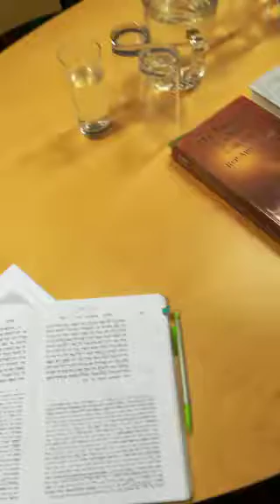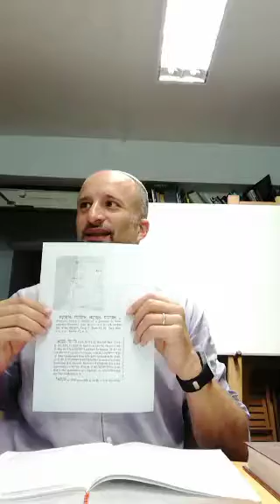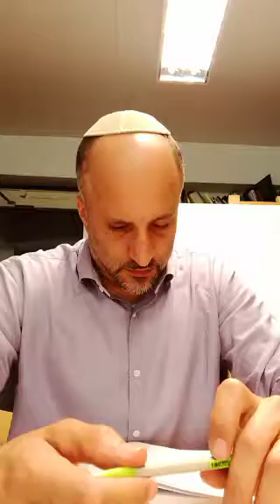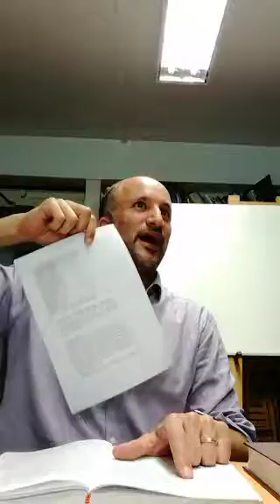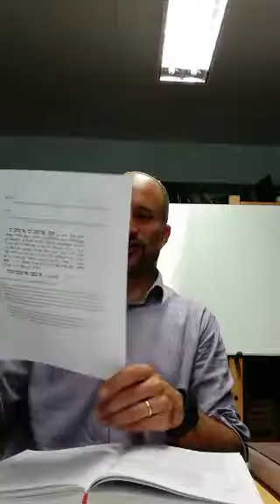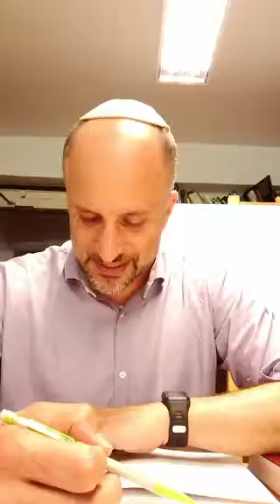Bereishit rabbi 11:2-3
Rabbi Jeremy Gordon's regular shiur